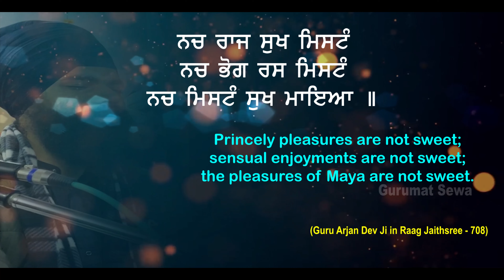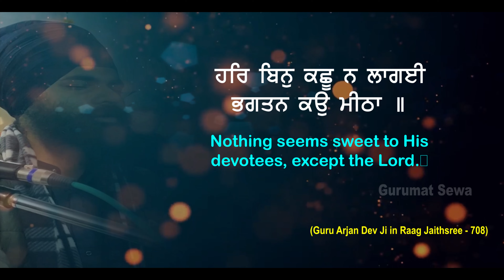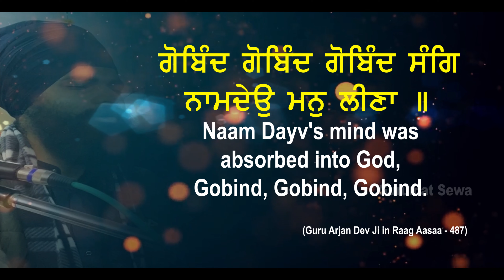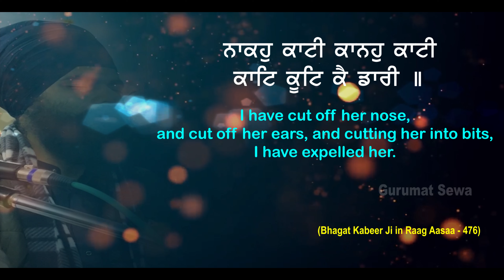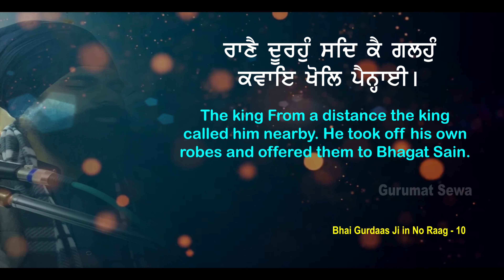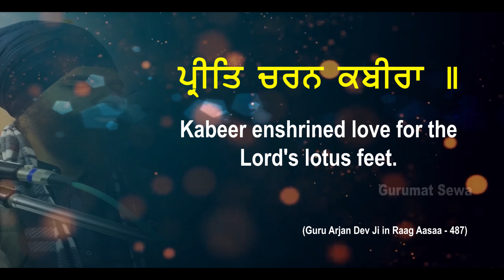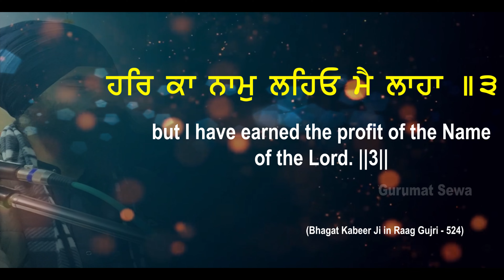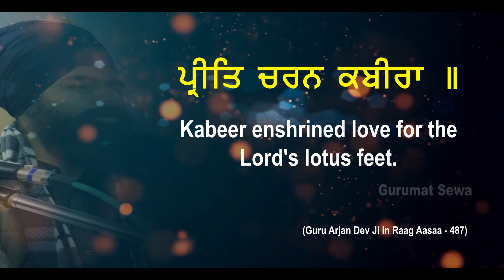ਬੁਨਨਾ ਤਨਨਾ ਤਿਆਗਿ ਕੈ || Bunna Tanna Tyaag Ke || Bhai Jagdeep Singh Ji || Sheikh Saraie Delhi || Kirt.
ਗੋਬਿੰਦ ਗੋਬਿੰਦ ਗੋਬਿੰਦ ਸੰਗਿ ਨਾਮਦੇਉ ਮਨੁ ਲੀਣਾ ॥
Naam Dayv's mind was absorbed into God, Gobind, Gobind, Gobind.
ਆਢ ਦਾਮ ਕੋ ਛੀਪਰੋ ਹੋਇਓ ਲਾਖੀਣਾ ॥੧॥ ਰਹਾਉ ॥
The calico-printer, worth half a shell, became worth millions. ||1||Pause||
ਬੁਨਨਾ ਤਨਨਾ ਤਿਆਗਿ ਕੈ ਪ੍ਰੀਤਿ ਚਰਨ ਕਬੀਰਾ ॥
Abandoning weaving and stretching thread, Kabeer enshrined love for the Lord's lotus feet.
ਨੀਚ ਕੁਲਾ ਜੋਲਾਹਰਾ ਭਇਓ ਗੁਨੀਯ ਗਹੀਰਾ ॥੧॥
A weaver from a lowly family, he became an ocean of excellence. ||1||
ਰਵਿਦਾਸੁ ਢੁਵੰਤਾ ਢੋਰ ਨੀਤਿ ਤਿਨਿ ਤਿਆਗੀ ਮਾਇਆ ॥
Ravi Daas, who used to carry dead cows every day, renounced the world of Maya.
ਪਰਗਟੁ ਹੋਆ ਸਾਧਸੰਗਿ ਹਰਿ ਦਰਸਨੁ ਪਾਇਆ ॥੨॥
He became famous in the Saadh Sangat, the Company of the Holy, and obtained the Blessed Vision of the Lord's Darshan. ||2||
ਸੈਨੁ ਨਾਈ ਬੁਤਕਾਰੀਆ ਓਹੁ ਘਰਿ ਘਰਿ ਸੁਨਿਆ ॥
Sain, the barber, the village drudge, became famous in each and every house.
ਹਿਰਦੇ ਵਸਿਆ ਪਾਰਬ੍ਰਹਮੁ ਭਗਤਾ ਮਹਿ ਗਨਿਆ ॥੩॥
The Supreme Lord God dwelled in his heart, and he was counted among the devotees. ||3||
ਇਹ ਬਿਧਿ ਸੁਨਿ ਕੈ ਜਾਟਰੋ ਉਠਿ ਭਗਤੀ ਲਾਗਾ ॥
Hearing this, Dhanna the Jaat applied himself to devotional worship.
ਮਿਲੇ ਪ੍ਰਤਖਿ ਗੁਸਾਈਆ ਧੰਨਾ ਵਡਭਾਗਾ ॥੪॥੨॥
The Lord of the Universe met him personally; Dhanna was so very blessed. ||4||2||
Guru Arjan Dev Ji in Raag Aasaa - 48
ਗੂਜਰੀ ਘਰੁ ੩ ॥
Goojaree, Third House:
ਮੁਸਿ ਮੁਸਿ ਰੋਵੈ ਕਬੀਰ ਕੀ ਮਾਈ ॥
Kabeer's mother sobs, cries and bewails
ਏ ਬਾਰਿਕ ਕੈਸੇ ਜੀਵਹਿ ਰਘੁਰਾਈ ॥੧॥
- O Lord, how will my grandchildren live? ||1||
ਤਨਨਾ ਬੁਨਨਾ ਸਭੁ ਤਜਿਓ ਹੈ ਕਬੀਰ ॥
Kabeer has given up all his spinning and weaving,
ਹਰਿ ਕਾ ਨਾਮੁ ਲਿਖਿ ਲੀਓ ਸਰੀਰ ॥੧॥ ਰਹਾਉ ॥
and written the Name of the Lord on his body. ||1||Pause||
ਜਬ ਲਗੁ ਤਾਗਾ ਬਾਹਉ ਬੇਹੀ ॥
As long as I pass the thread through the bobbin,
ਤਬ ਲਗੁ ਬਿਸਰੈ ਰਾਮੁ ਸਨੇਹੀ ॥੨॥
I forget the Lord, my Beloved. ||2||
ਓਛੀ ਮਤਿ ਮੇਰੀ ਜਾਤਿ ਜੁਲਾਹਾ ॥
My intellect is lowly - I am a weaver by birth,
ਹਰਿ ਕਾ ਨਾਮੁ ਲਹਿਓ ਮੈ ਲਾਹਾ ॥੩॥
but I have earned the profit of the Name of the Lord. ||3||
ਕਹਤ ਕਬੀਰ ਸੁਨਹੁ ਮੇਰੀ ਮਾਈ ॥
Says Kabeer, listen, O my mother
ਹਮਰਾ ਇਨ ਕਾ ਦਾਤਾ ਏਕੁ ਰਘੁਰਾਈ ॥੪॥੨॥
- the Lord alone is the Provider, for me and my children. ||4||2||

Bhagat Kabeer Ji in Raag Gujri - 524